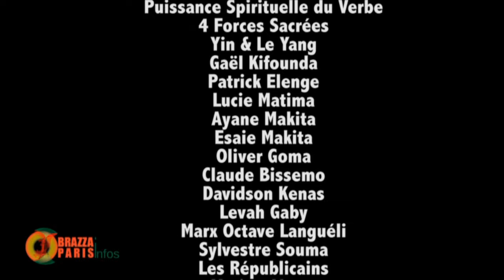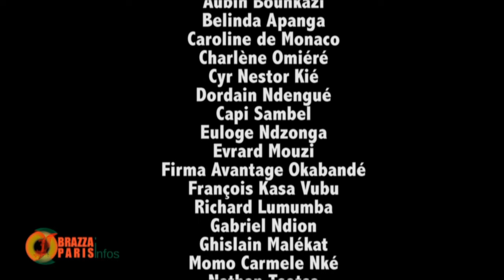Plus de 500 documents qui accablent la famille régnante au Congo